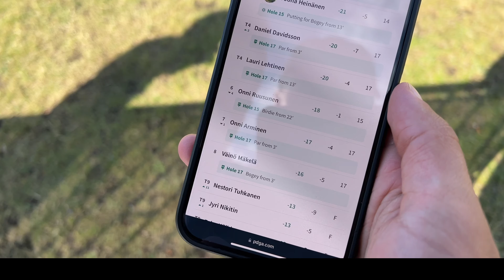FRISBEEGOLFIN SUOMENMESTARI 2024 - Frisbeegolf SM Vlog Part 7.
HUOM!

Ylen mikrofonia pidettiin haastattelussa esillä, mutta Yle ei liity mitenkään haastatteluun.

Frisbeegolfin Suomenmestaruudesta käydään kovaa kamppailua Sibbe Disc Golfissa! Mestaruuskamppailu on todella tiukka!

Itse olin tänään lähinnä kameran takana, toivottavasti kiinnostelee silti.

Merrelit jotka arvottiin viime sunnuntaina menee arvotaan ja seuraavalla videolla paljastetaan Titanien ja Merreleiden kohtalo!

Kiitos jos luit tänne asti!

Samppa